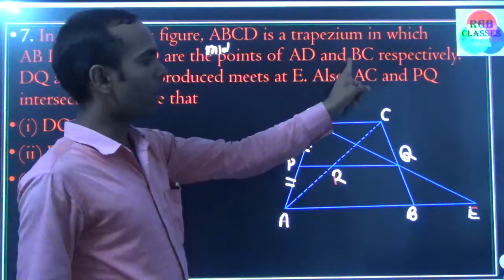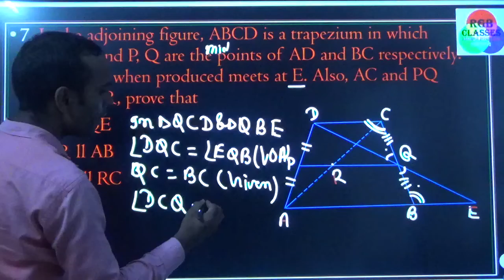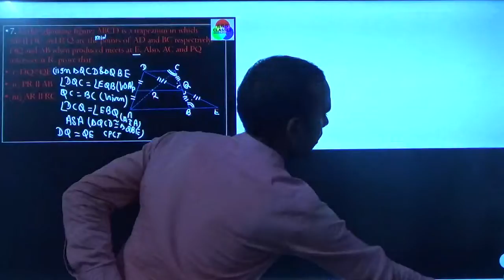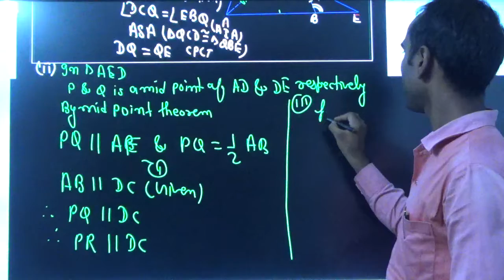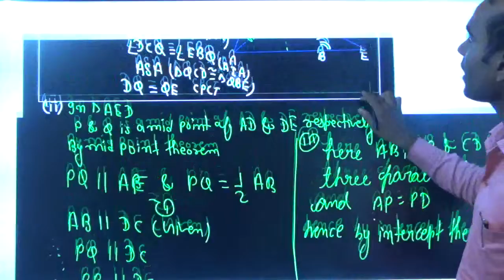Qn 7 EX 10 C rs agrawal solution class 9